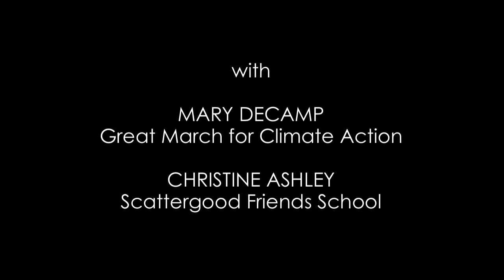The Great March for Climate Action 2014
Mary Decamp from The Great March for Climate Action and Christine Ashley from Scattergood Friends School talk climate crisis.